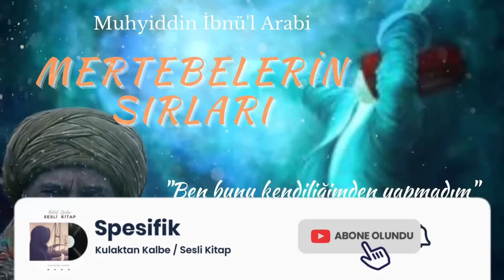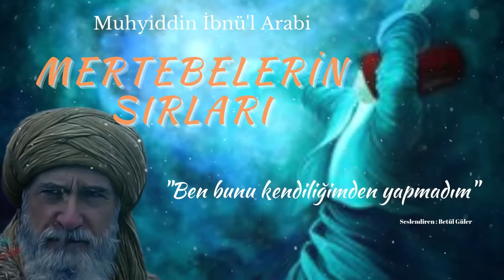Mertebelerin Sırları / Muhyiddin İbnü'l Arabi (Sesli Kitap)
Dehr bize ilgi gosterdi ve müsfik davrandi
Hukmünde gecti ve ihmal etmedi
Biz de onu sevdik ve övgüsünü soyledik, umulur ki
Dehr müstagniligin gerceklesmesiyle sevinir
Biz seni kendimizde hakim yaptik
Dilersen sen de hüküm ver: Aleyhimizde veya lehimizde
Kugkusuz O’na aittir
Bizim Dehr'e ait degildir
Benim
Dehr'i yonlendiren zat bizi de yonlendirendir
Ash aramak uzere suvari olduk
O asil bizim nezdimizde aleni yapmistir
Ondan bize ait olan bizi hareket ettirendir
Bizden O'na ait olan ise bizi duraganlastirandir
Dehr'in bizdeki hareketleri goralur
Soyle dedi: ‘Bizi duraganlastiran O'na aittir.”
Ben secilmis hor kulum
Ve ben Hakkım, Hak ise ben degildir.

Hareketten Soyutlanmak
Allah sana yardim etsin, bilmelisin ki, Siivarilerin da-
esaslar Bunlardan biri, kendisine yerlesti-
rildiginde hareketten soyutlanmakar. Bu nedenle siivari
olmuglardir. Onlar, binekleri iizerinde duragan, binekle-
ettirmesiyle hareket eden On-
lar, emredilen seyi, kendileri ile degil,
keserler. Boylece hareketin vermis
oldugu sikintidan rahatlayarak ve hareketin yol agtig id-
diadan uzaklagarak ererler. Kisa bir zamanda uzak mesa- |
feleri kat etmekle bu kendilerine
degil, vasitasiyla mesafeyi kat ettikleri binege
Onlar, yiiz gevirenlerdir ve bir yoktur. Diisturla-
giig ve kuvveti ifadesi;
ayetleri, ‘Attiginda sen atmadin, fakat Allah ayetidir.
Onlara denilir: Bu mesafeleri kat ettiginizde on-
lant siz degil, binekler kat etmigtir. Onlar,
kulun giicii, efendisinin otoritesine baghdir.
Kendisi ise horluk, acizlik, gevseklik ve zayiflik sahibidir.